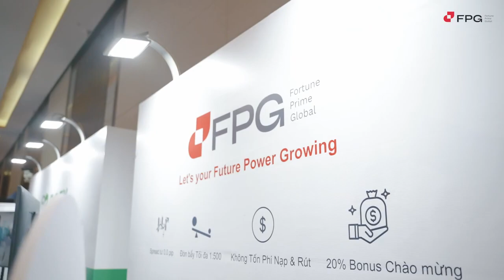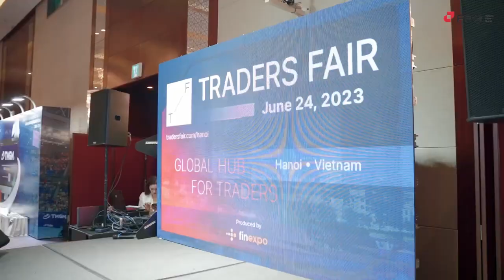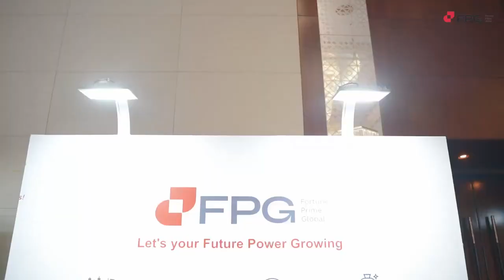FPG - Fortune Prime Global - Hanoi Trader Fair 24 Jun 2023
We are delighted to announce that FPG (Fortune Prime Global), a leading CFD platform, has successfully participated in the Trader Fair in Hanoi, Vietnam, and it has concluded with great success! At this important moment, I would like to express my heartfelt gratitude to everyone who has supported and contributed. Together, we have witnessed the growth of our team in Vietnam.

As a reputable CFD platform, we showcased our unique products and solutions, capturing the attention of numerous professionals from Vietnam and the surrounding regions. Their recognition and appreciation for our innovative technology and outstanding performance have laid a solid foundation for our future development in the Vietnamese market.

I would like to extend my sincere thanks to every member of our team. It is your hard work, intelligence, and collaborative spirit that set us apart at the exhibition. Your dedication has allowed us to demonstrate our strength as a unified and powerful team.

Additionally, we would like to express our gratitude to our partners and clients. It is your trust and support that have propelled the flourishing growth of FPG in the Vietnamese market. We value our collaborations and look forward to continuing our joint efforts to further strengthen and expand FPG.

The future of FPG holds boundless potential. We will continue to focus on technological innovation and product optimization, providing our clients with an exceptional trading experience. We firmly believe that through our relentless efforts and the collective wisdom of our team, we will achieve greater breakthroughs in the CFD industry and create more value for our clients.

Lastly, I would like to express my heartfelt thanks once again to every team member, partner, and client. It is your support and dedication that have ensured the resounding success of this exhibition. Let us eagerly anticipate a brighter future for FPG.